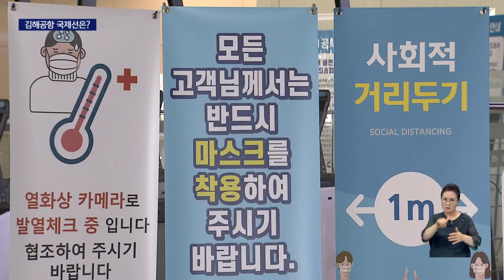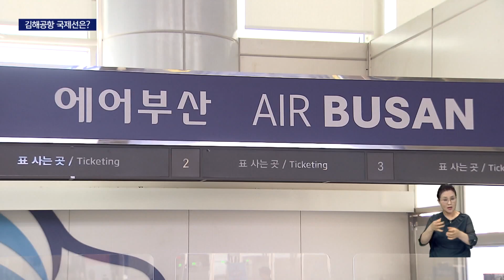해외여행 수요 급증하는데...국제선 운항 먼 얘기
[앵커]
최근 해외여행을 가려는 사람들이 크게 늘고 있는데요.

코로나19 여파로 중단됐던 김해공항에서 출발하는
5개 국제선 노선의 운항도 추가로 승인됐는데,
실제 운항은 감감무소식입니다.

[기자]
인천국제공항 대합실이 사람들로 붐빕니다.

사회적 거리두기가 해제되고 해외입국자의 자가격리 의무가 사라지면서
해외여행객이 늘어난 것입니다.

코로나19로 억눌려있던 여행에 대한 기대감도 폭발하고 있습니다.

하지만 부산 김해공항 국제선 청사는 아직 텅 비었습니다.

"국토교통부는 이번 달부터 김해공항에서 출발하는 후쿠오카 등
5개 국제선 운항을 승인했지만,

실제 운항은 일러도 다음 달부터 재개될 전망입니다."

세부와 다낭은 가족 여행객이 주요 고객인데,
백신 미접종 미성년자는 귀국 후 일주일 동안 자가격리를 해야 합니다.

게다가 현재 일본은 관광 목적으로 방문할 수 없어,
후쿠오카 노선은 유명무실합니다.

인이진수/에어부산 관계자/
"아직 여행 수요가 저조한 편이고요.
저희가 이제 순차적으로 6월, 7월에 다낭하고 세부는
운항을 재개할 계획인데…."

이 때문에 항공사들이 운항시점을 늦추면서
김해공항을 통해 해외로 나갈 수 있는 길은 여전히 막혀있는 상황입니다.

여행사로 문의는 잇따르고 있지만 실제 계약으로 이어지진 못하고 있습니다.

김대곤/여행사 대표/
"고객분들은 해외여행에 대한 갈증이라든지 해외여행을 가보겠다고,
문의는 많이 늘었고요.
7월부터 일부노선이 뜬다고 하면 많이 아쉬워하시고…."

또 공항 정상화가 늦어지면서 공항에 입주한 식당등
시설들의 영업 재개도 늦어져
거리두기 해제의 효과는 전혀 나타나지 않고 있습니다.